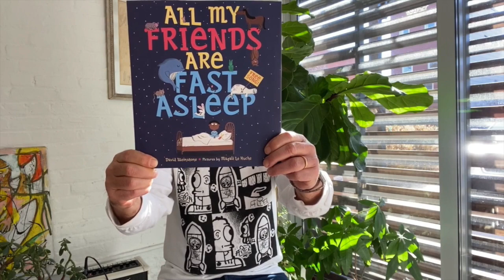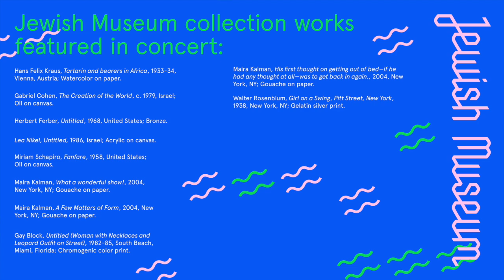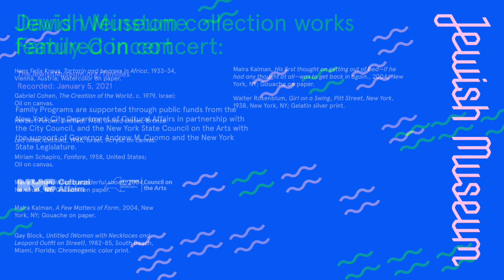Virtual Family Concert | David Weinstone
“It’s no exaggeration that Weinstone has changed the musical geography of New York,” says Time Out New York Kids. Groove to the original rockin’ sounds of David Weinstone, founder of Music for Aardvarks classes, as he shares his ever-popular tunes in a special video premiere. Hear “Big Old Tree” just in time for Tu B’Shevat (the birthday of the trees), and celebrate being a New York City kid with cool, catchy favorites like “Modern Art,” “Bagel,” and “Taxi!”